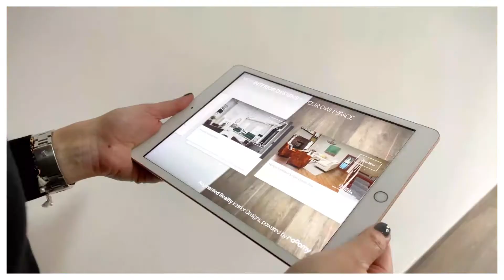CIAO, MI PRESENTO.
Ciao, mi chiamo Martina Guarino e sono un agente immobiliare. Di me posso dirvi che sono sposata e ho due bambine.
Ho abbracciato questo lavoro nel 2013, quando ho sposato la mia passione per l'interior design e l'architettura.
Per dare il massimo ai miei clienti, pretendo il massimo anche da me stessa, per questo dedico gran parte del mio tempo alla formazione.
Mi piace rompere gli schemi e proporre ad ogni cliente un prodotto personalizzato e pensato appositamente per lui.
Ogni casa, ogni famiglia è un insieme di emozioni e di sorrisi, è un racconto che ho il piacere e l'onore di coordinare.
Mi chiamo Martina Guarino e sono un'agente immobiliare specializzata in consulenze dedicate alle famiglie che devono vendere o comprare casa.
Mi piace immaginare i miei clienti nella loro nuova casa, respirare le loro emozioni, aiutarli a concretizzare il loro sogno cercando di essere per loro una corda, un appiglio e un sostegno.
Ho aiutato decine di famiglie a trovare il proprio nido e sono pronta per aiutarne molte altre.